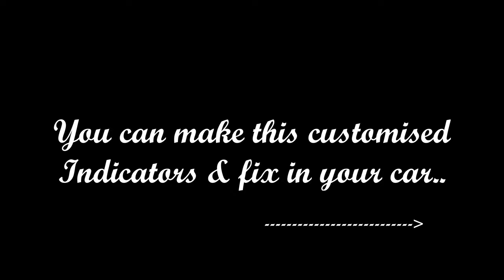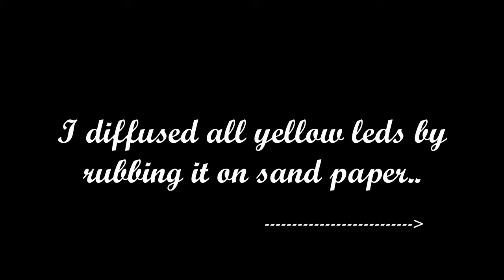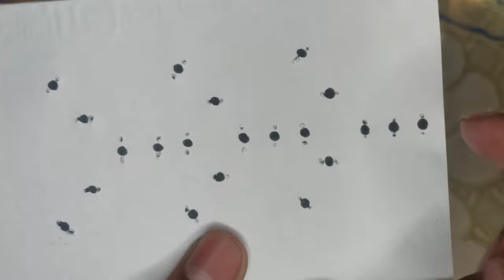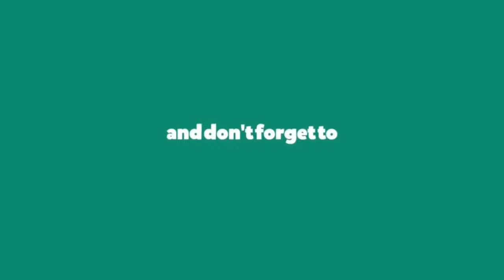Lamborghini😍 Customized Indicators || Arduino Project || EIF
Hey Guys, Today I'm making Lamborghini style indicators using the Arduino. Sounds Cool right? So let's get started :)
Steps to get the code & circuit diagram:-
2. Share the channel with your friends group
Parts List :
1. Arduino Nano
2. Yellow Leds 42 pieces
3. Push buttons
4. Jumper wires

🎞🎞Video recording gear
One Plus 6T ( Mohd Saif my bro )
🎵 Background Music ( NCS ):
"DIVINERS FT. CONTACREAST - TROPIC LOVE"